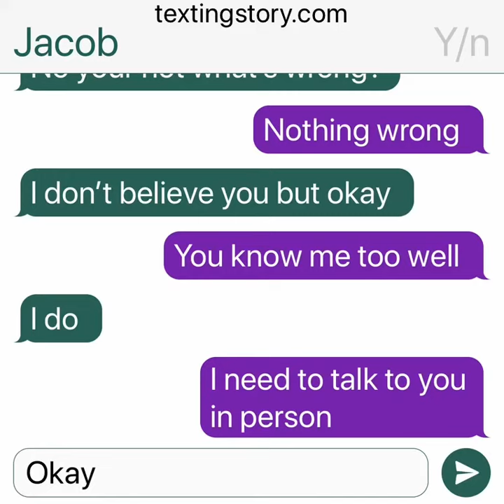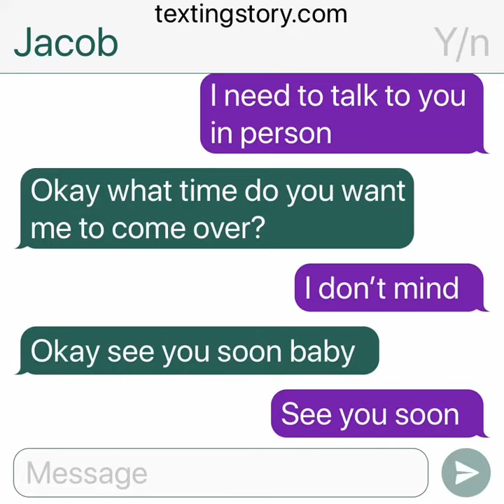Y/N needs Jacob